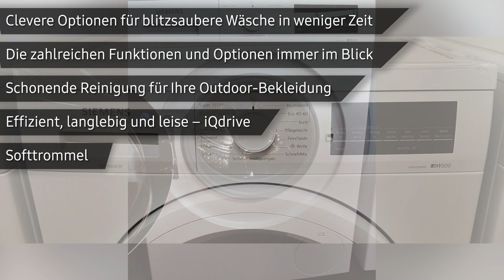Waschmaschine Siemens WU14UT20 | TEST | Deutsch